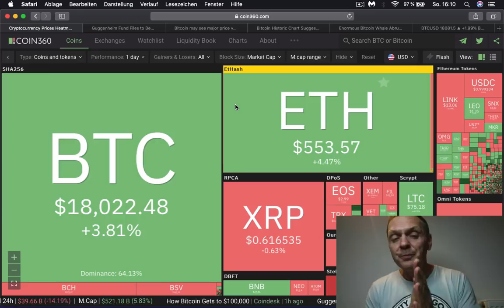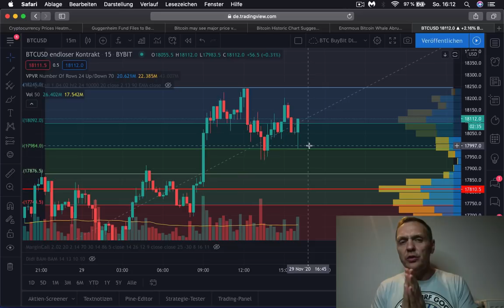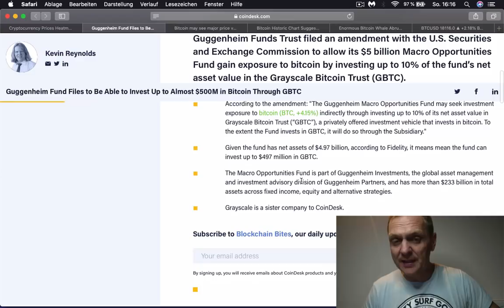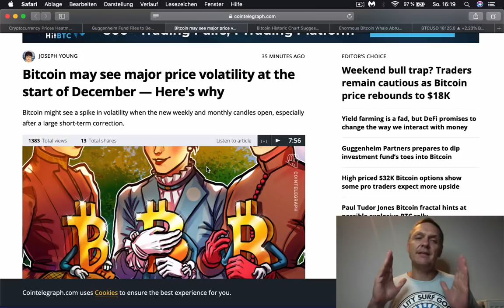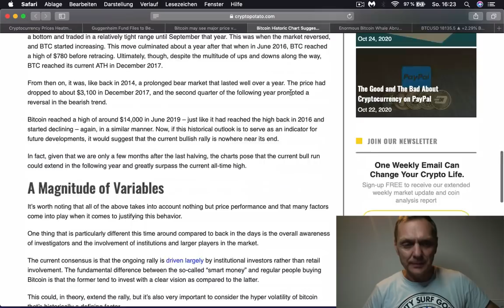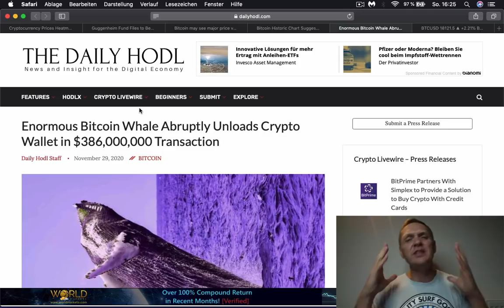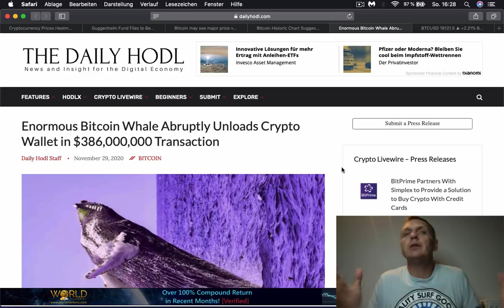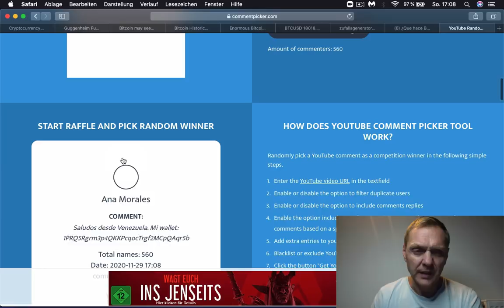Quién compra BITCOIN por $ 5,000.000 de dólares? | BUENOS DIAS CRIPTO | Hoy | Ronny Röhrig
- Fondo de inversión compra $ 500,000,000 de dolares en BITCOIN
- En diciembre podemos ver mayor volatilidad de BITCOIN
- Chart historico dice que apenas empieza el mercado alcista
- Ballena de Bitcoin mueve casi $ 400,000,000 de dólares
- Sorte de 2 x $ 50 dólares en Bitcoin

Muchas gracias por apoyar a este canal 👏🏼